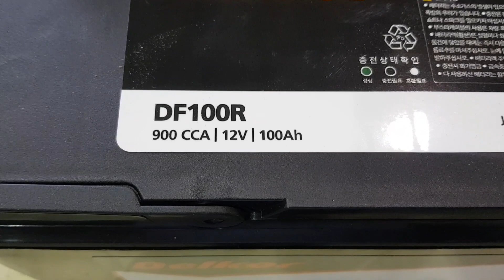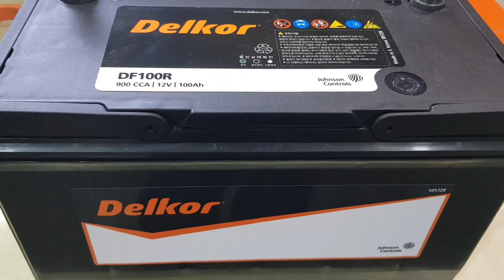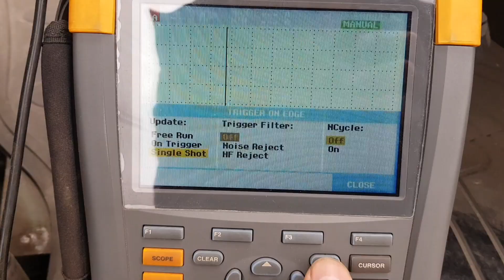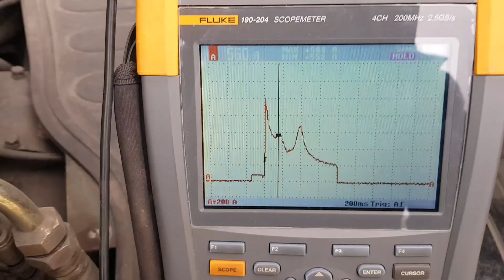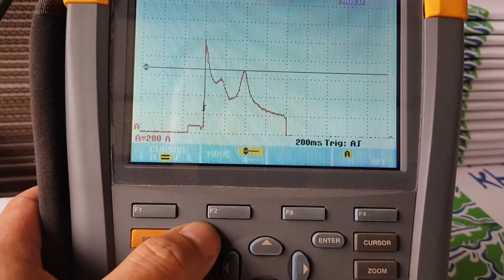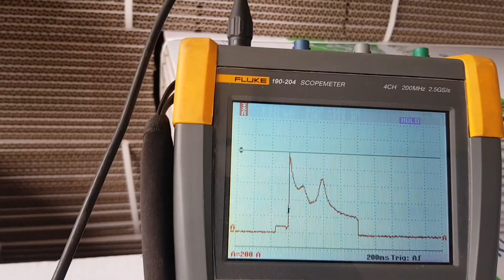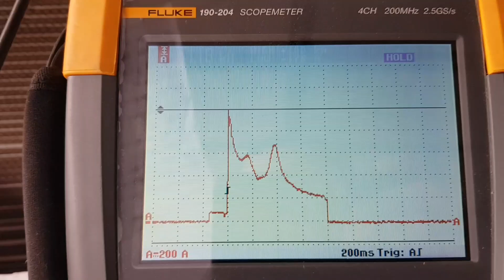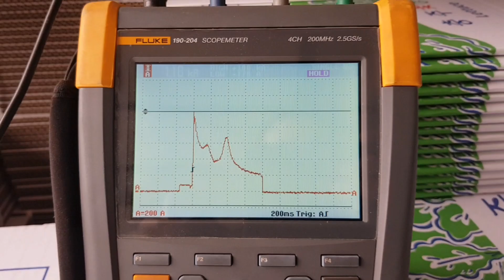배터리 CCA란!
스코프로CCA 측정해봤습니다!